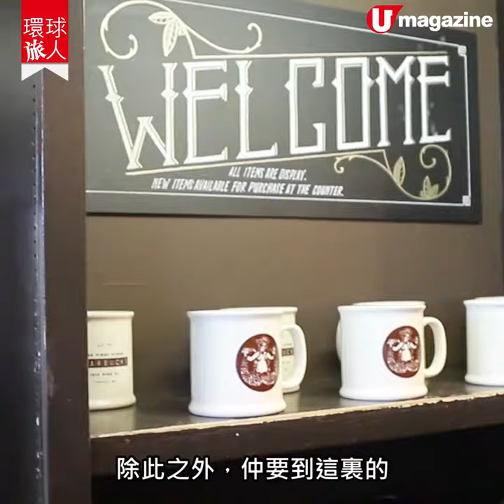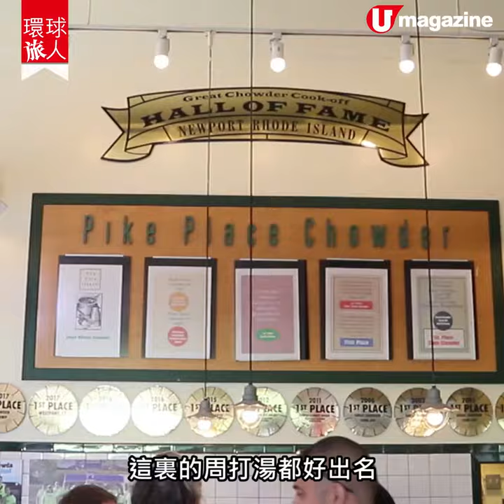【環球旅人】西雅圖Pike Place Market 必食8大推介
【美國西雅圖】去美國西雅圖旅行，Pike Place Market 係其中一個必到嘅旅遊景點。除咗出名「核突」嘅香口膠牆 Gum Wall，仲有全球第一間 Starbucks「元祖店」。周邊更加有大大小小的餐廳、Cafe，就由新鮮出爐的港姐 Carmaney 帶你睇睇有咩 8 大必食啦。

【info】
地址：1st Ave and Pike St., Seattle, WA 98101
營業時間：每日 6 am - 6 pm，感恩節及聖誕節休息
交通：Light Rail 站 University Street Station- Bay A 步行 5 分鐘前往
備註：每間餐廳營業時間不同，出發前請至官網查詢
全方位緊貼《U Magazine》社交平台